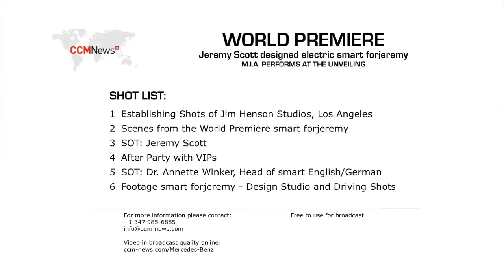Smart forjeremy world debut in L.A.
Fashion designer Jeremy Scott has created a winged Smart ForTwo Electric Drive.

Debuting this week at the L.A. Auto Show, the Smart forjeremy showcar will go into limited production next year. He worked on this project for eight months in collaboration with the designers at "Smart Design Division" part of the Mercedes-Benz Cars Advanced Design Studios.